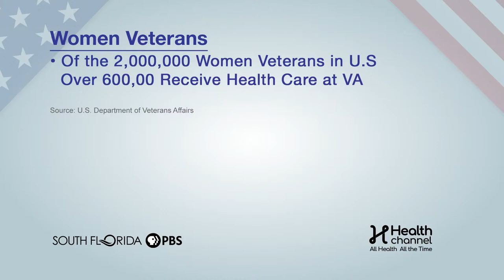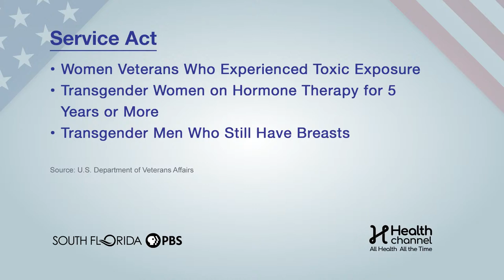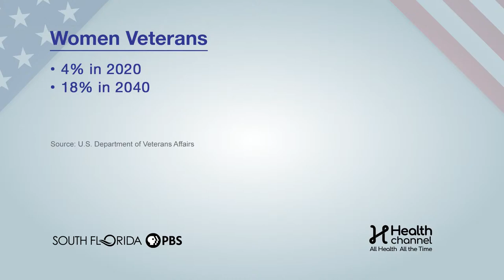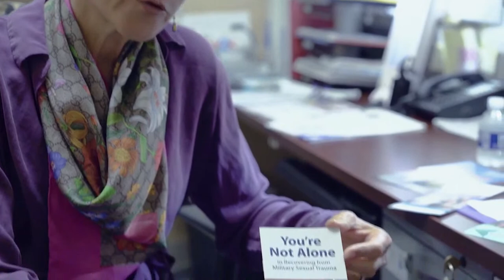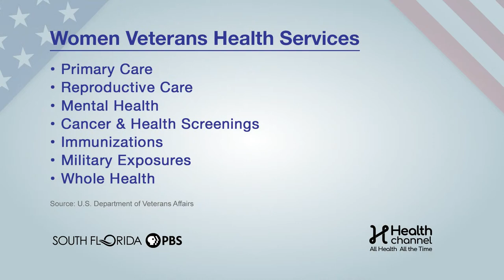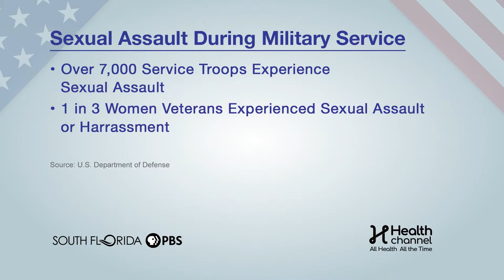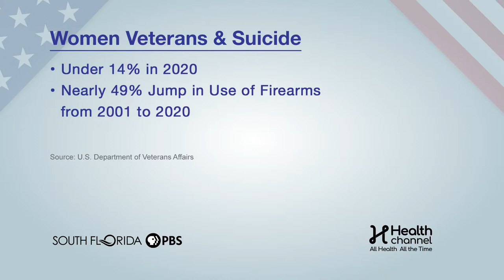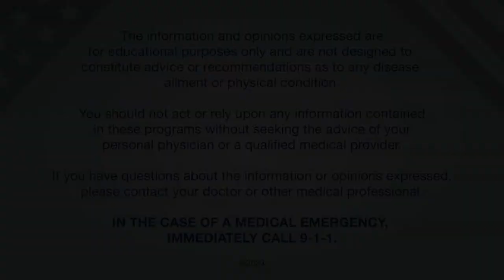Healing America's Heroes: Women Veterans Health Town Hall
They are the fastest-growing segment of the veteran population, and women veterans face many of the same health and mental health problems as their male counterparts. But there are some differences: more women experience sexual trauma while serving, they are more likely to think about suicide, and more women vets' suicide deaths are the result of a firearm injury. But the VA is changing to meet the needs of women veterans, and that's our focus on Healing America's Heroes: Women Veterans Health Town Hall.

Watch this Town Hall LIVE on Wednesday, September 27th at 7 PM on Health Channel, AllHealthGo’s Facebook, and YouTube page, or stream

Panel:
-Olga Villaverde – Health Channel Host
-Montel Williams – Television Personality and Advocate for Veterans
-Melva Rozier – Supervising Attorney of Veterans Advocacy Projects, Legal Aid Society
-Dr. Monina Mabuti Lim –  Women's Health Medical Director, West Palm Beach VA Healthcare System
-Dr. Loree Sutton – Brigadier General (Ret.), U.S. Army